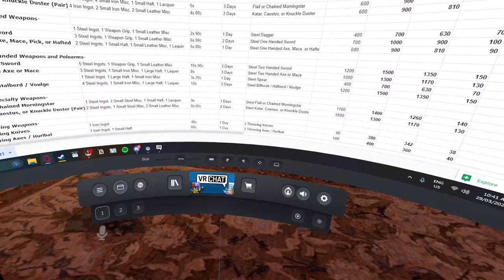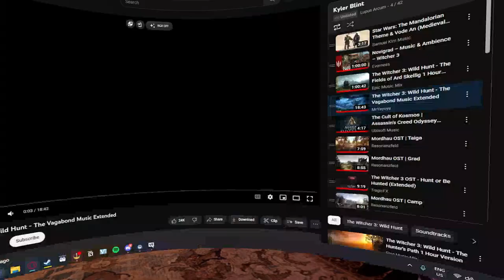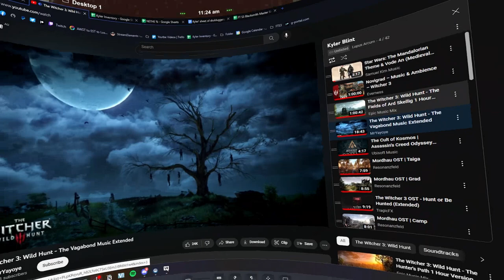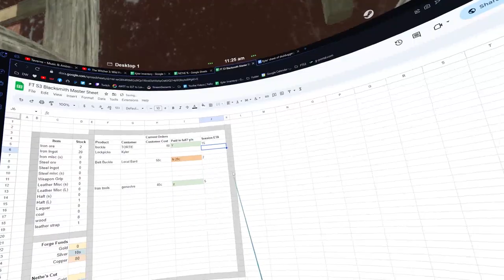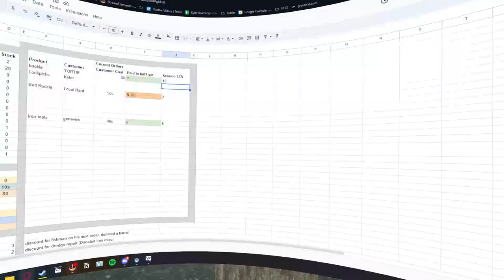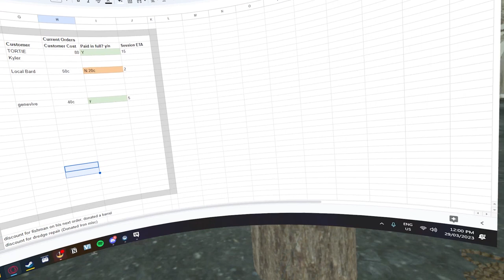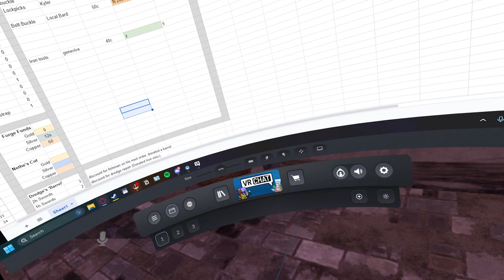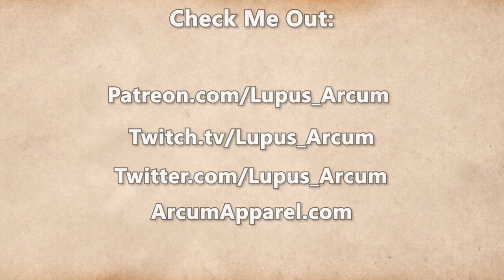Fractured Thrones Season 3 | EPISODE 14 'Splinter' | Part 2 of 4